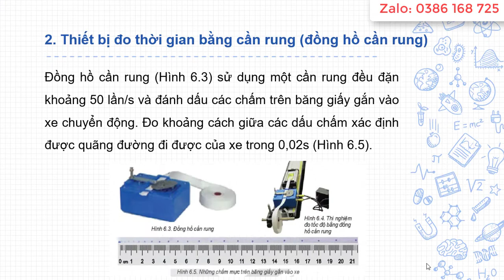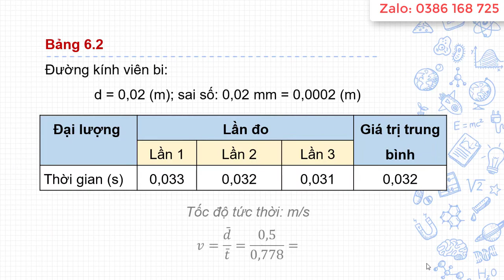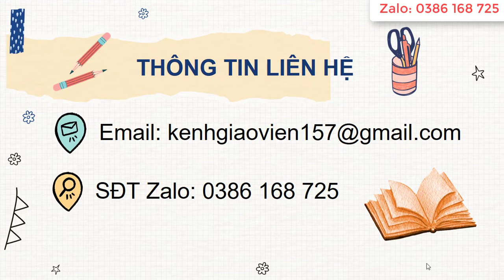Giáo án powerpoint Vật lí 10 Kết nối tri thức | GA điện tử Vật lí 10 KNTT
Phía trên là video giáo án Powerpoint hay còn gọi là giáo án điện tử, trình chiếu Bài 6: Thực hành: Đo tốc độ của vật chuyển động. Môn Vật lí 10 bộ sách Kết nối tri thức với cuộc sống. Giáo án có đủ cả năm. Tất cả đều được làm hướng tới phong cách hiện đại, đẹp mắt để tạo sự thích thú học cho học sinh. Giáo án có thể tải về để tham khảo.